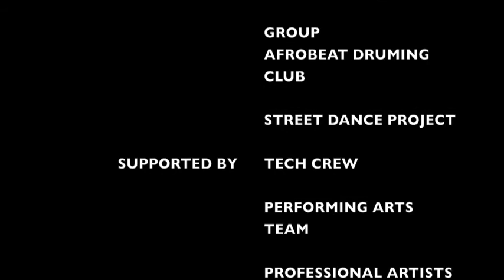Christmas at Lyndon 2009 - Highlights